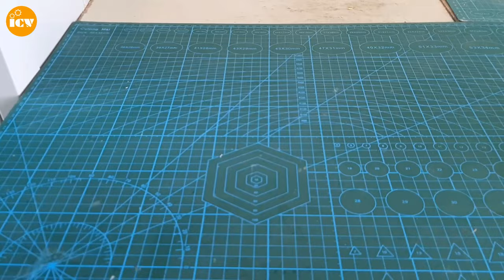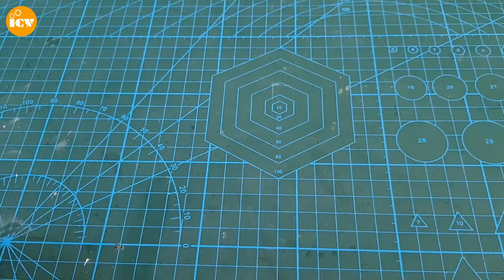How to Make Portabe Bike - Car Washer with Booster Pump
portabe bike/car washer at home